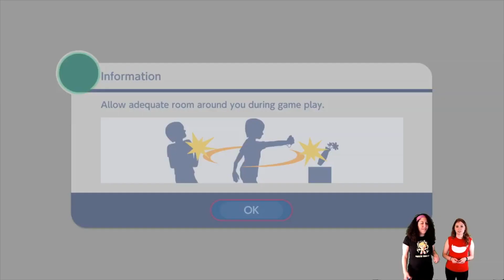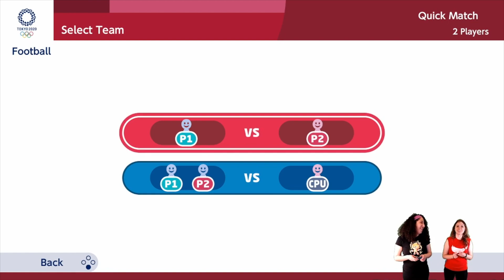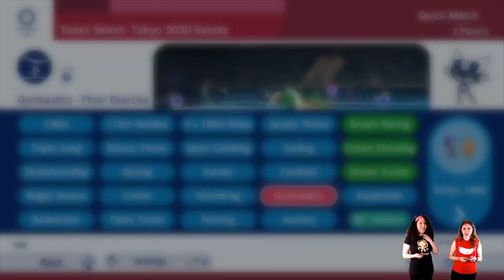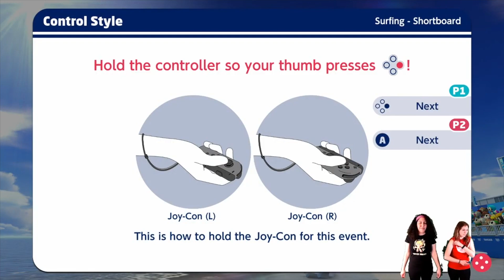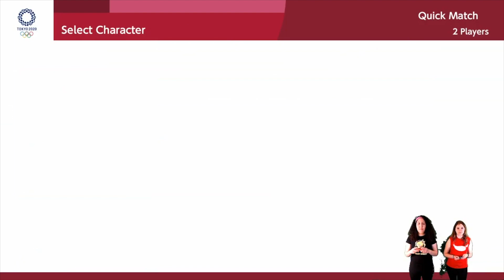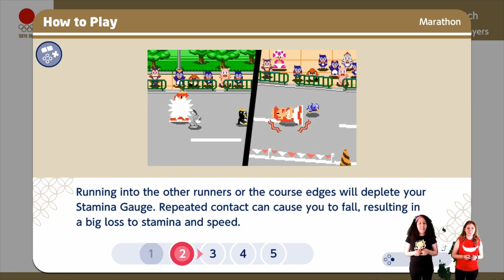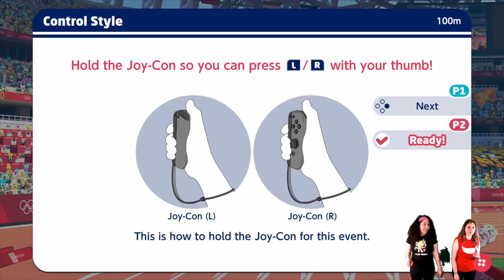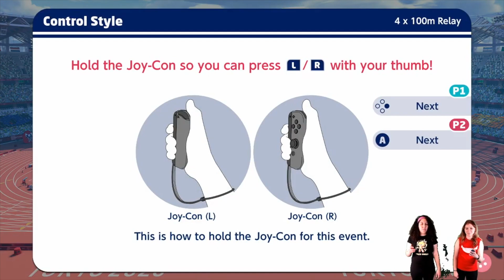Ep 568 - Sonic Official Season 3 Episode 18 Stream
Please enjoy the Sonic Official Stream.  Comment, chill and have a good time.

Fan Mail -

Australia 6906